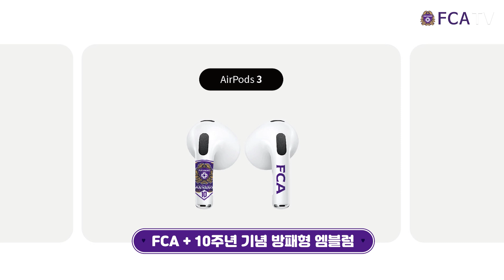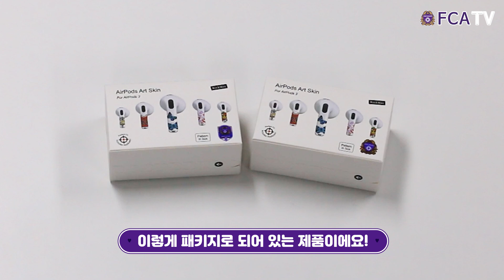[FC안양] 신상품 언박싱! 샘빌 x FC안양 에어팟 스킨 스티커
⚽with SEMVILL

신상품 개봉기✨
언박싱을 위해 김동진, 김형진, 박성수가 뭉쳤다!

샘빌 X FC안양 에어팟 스킨 스티커 언박싱 현장으로 GoGo✅